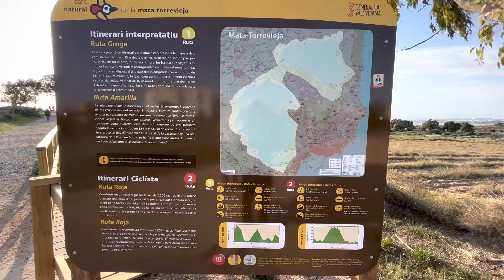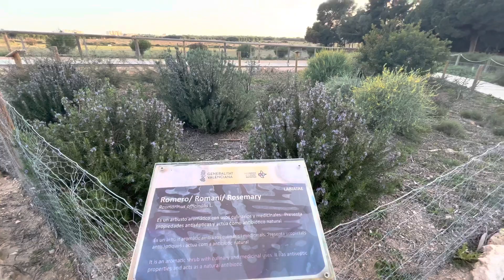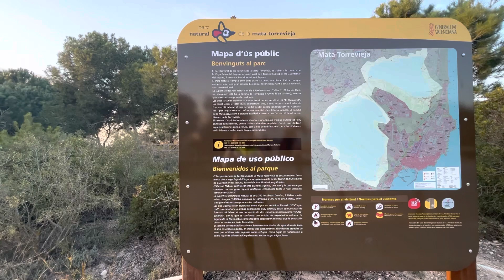Parc Natural de La Mata-Torrevieja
Traveling Cat 2022

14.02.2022